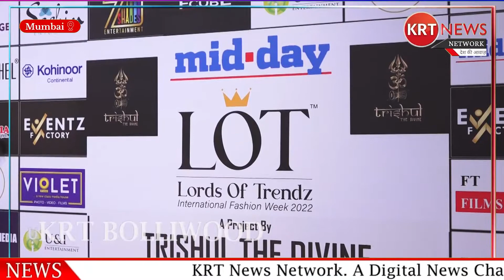LORDS OF TRENDZ INTERNATIONAL FASHION WEEK & ACHIEVEMENT AWARDS